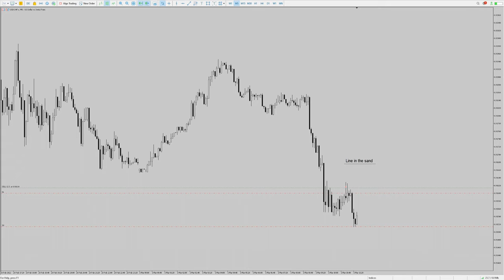UC Short | Pressure Makes Diamonds | #063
That was the Low intraday LOL